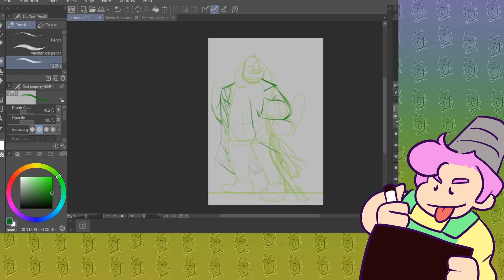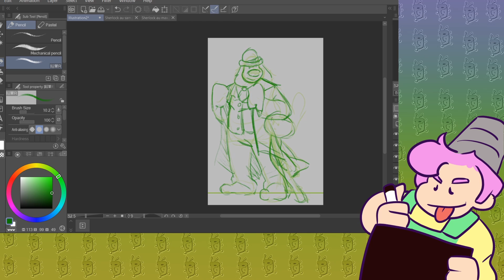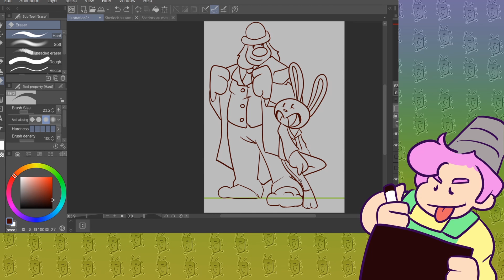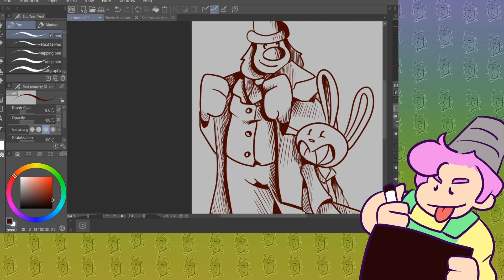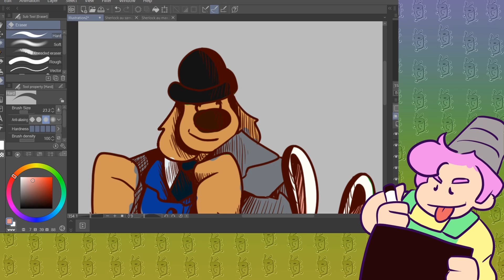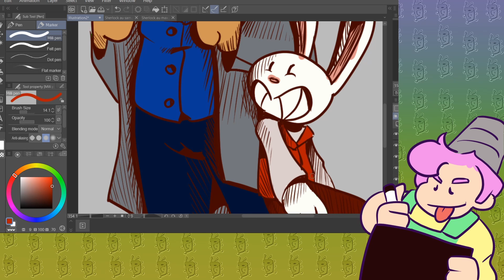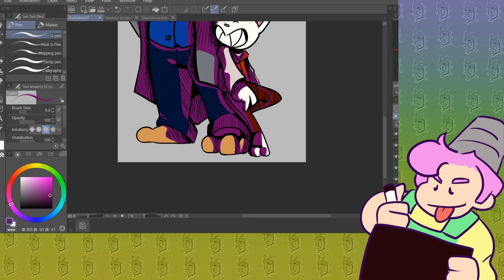Samuel Holmes and Max: A Sam and Max au (with voiceover) | PaleGale SpeedPaint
Here's and introduction to the wonderous world of 'Samuel Holmes and Max: Freelance PI's'

This video goes over the general idea of the story rather than the speedpaint itself, so I must say: I do ramble on a bit

Heyo buggy beans! The names Gale -your buggy overlord-, and welcome to the PaleGale caverns.
I’m a musician, artist, voice actor, and a bug.

Remember to be buggy and awesome, and have a great day or night! Bug out!